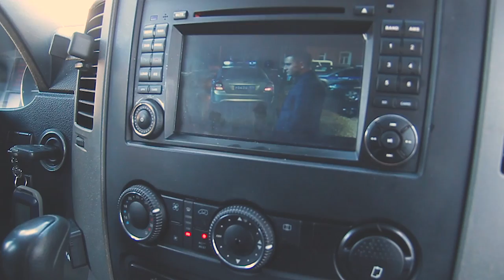Транспортная компания PEREVOZKOVVV